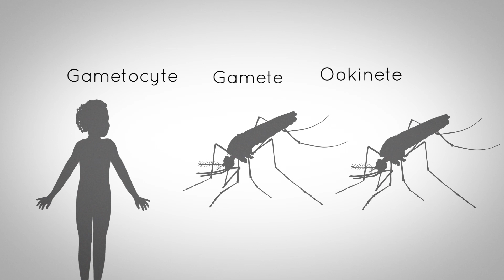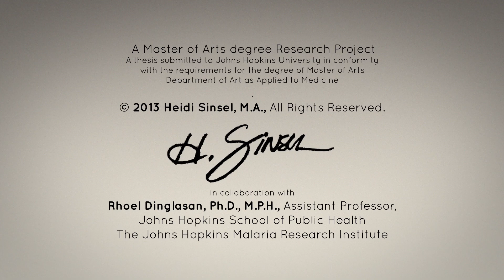Malaria the Forever War: Transmission Blocking Vaccines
Following immunization with a TBV, antibodies elicited against parasite surface antigens can either clear gametocytes in the bloodstream or, upon uptake with gametocytes into the mosquito midgut during blood feeding, prevent downstream developmental stages thereby blocking malaria transmission. Classical TBVs can target gametocyte, gamete or ookinete proteins. However, of these three stages, only gametocytes are present in the human host, and targeting gametocytes may allow for natural boosting of the vaccine. To date, the majority of candidate gametocyte surface antigens remain untested as TBV targets.

Vaccine efficacy depends on the intrinsic ability of a vaccinated individual to mount an immune response, and this is negatively impacted by the poor health and nutrition status of vaccinees in malaria endemic countries. Therefore, transmission-blocking drugs offer an alternative approach that can circumvent this hurdle.